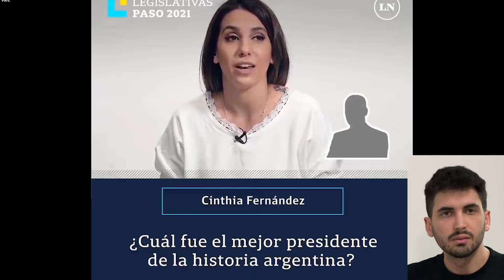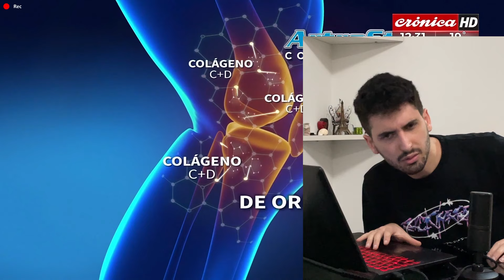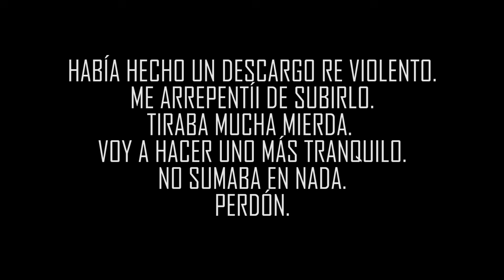LAS ELECCIONES DE CINTHIA. LA RELACIÓN DE MARENGO. EL PNT DE CHICHE. BASURA SEMANAL #50.